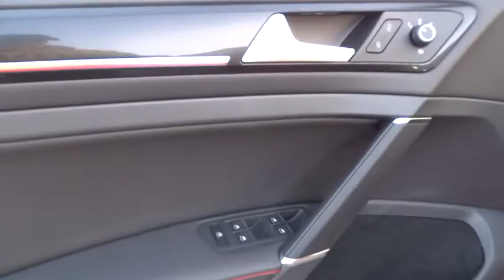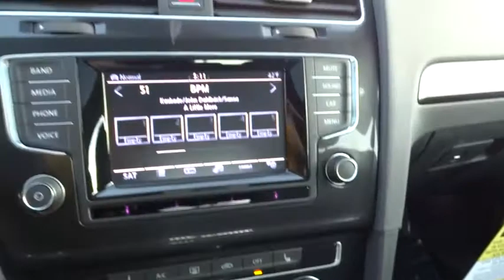2015 Volkswagen Golf GTI Des Moines, Johnston, West Des Moines, Clive, Waukee, IA FM054931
2015 Volkswagen Golf GTI
2015 Volkswagen Golf GTI SE - Stock#: FM054931 - VIN#: 3VW4T7AUXFM054931